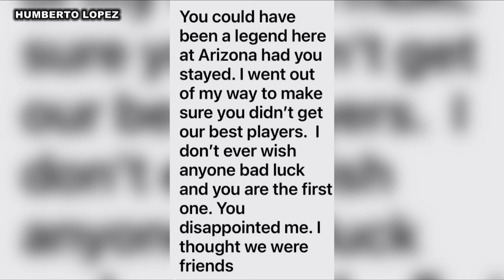U of A Donor sends powerful personal text to Jedd Fisch